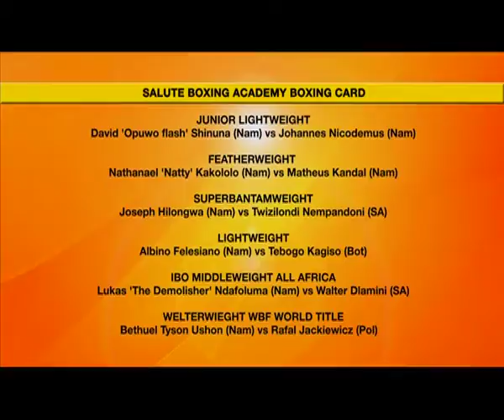Salute Boxing to host final bout on 3 December